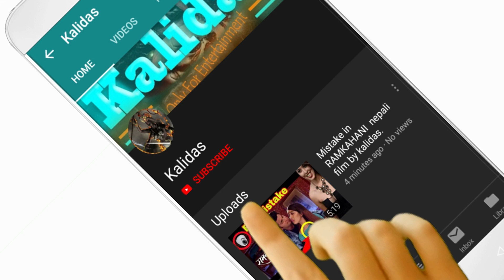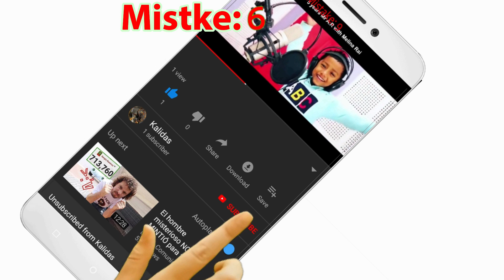Mistakes in the CARTOONZ CREW Mistakes of THE REAL TRUTH ABOUT WHY WE LEFT THE CARTOONZ CREW KALIDAS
Mistakes of CARTOONZ CREW. Kalidas

The Cartoonz Crew is divided now and that really hurt because personally I am their big fan. The real truth of why members of cartoonz crew left is cleared in this video. Hope you guys will decide the real truth too.. This video is only for fun and entertainment purposes only please don't take it personally and seriously only enjoy the video.